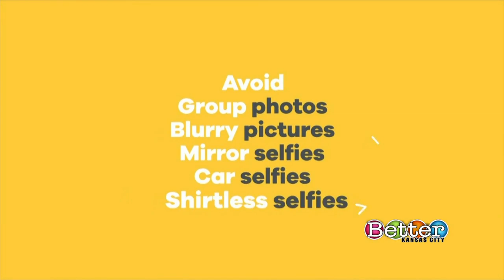Swipe left or swipe right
Clare O’Connor, editorial director of Bumble, explains why technology may be replacing the good ol’ fashion setup date.